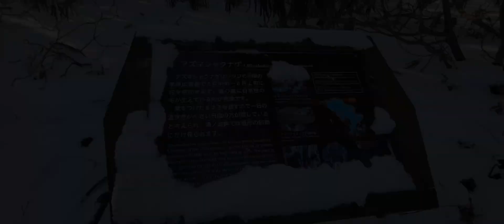ホワイトクリスマス 日光湯元